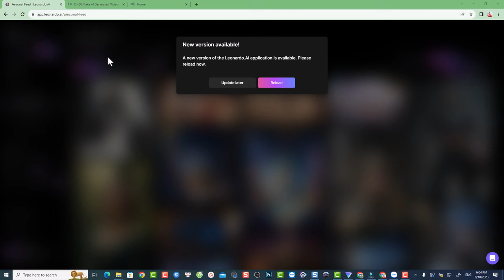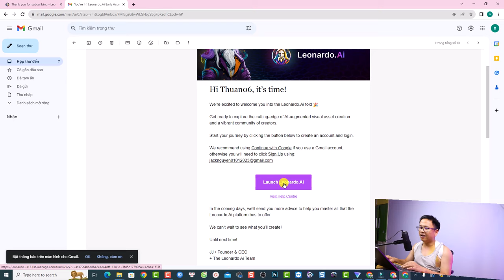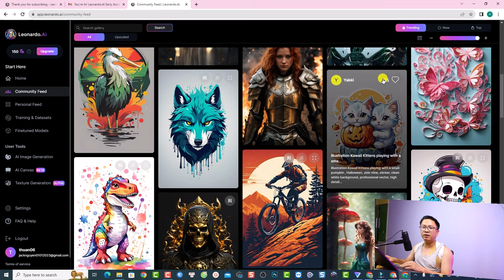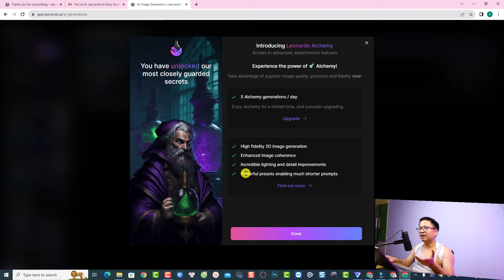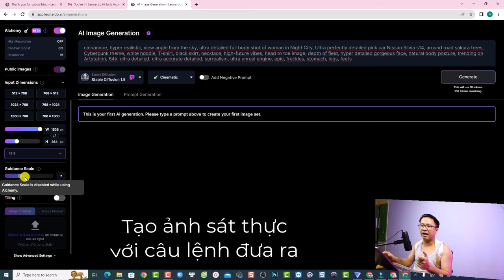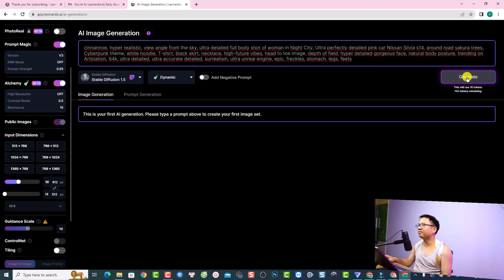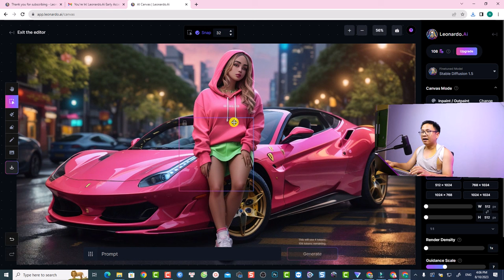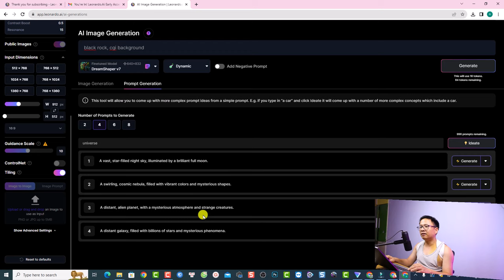Hướng Dẫn Sử Dụng Trí Tuệ Nhân Tạo Leonardo AI Tạo Ảnh Từ A đến Z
Tham khảo dịch vụ của Elearning Supporter Tham khảo giá phần mềm Filmora 13 mới nhất ở đây đã nhé Trong video này mình sẽ hướng dẫn các bạn cách sử dụng công cụ trí tuệ nhân tạo Leonardo AI từ a đến Z. Các bạn sẽ được học cách dùng prompt (câu lệnh) để tạo ảnh, dùng ảnh để tạo ảnh, sửa ảnh và tất tần tật mọi thứ về công cụ Leonardo AI này.